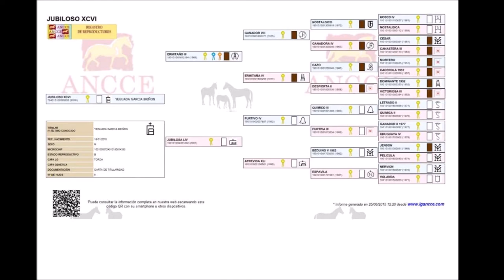Jubiloso XCVI con Francisco García en C.T.R. Hípica "La Torrecilla"